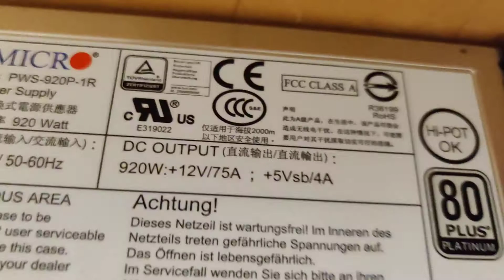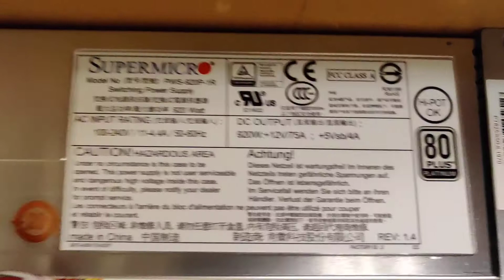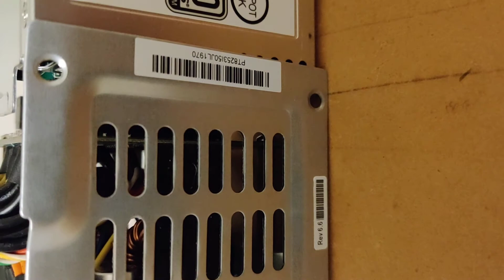SuperMicro PDB-PT825-8824 Power Distribution Board - Defective? Bad Soldering? What to do?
SuperMicro PDB-PT825-8824 Power Distribution Board Diagnostics - Defective? Bad Soldering? What to do?

Comes in SuperMicro server chassis: SuperChassis CSE-835TQ-R920B

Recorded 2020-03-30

Just finished assembly of server, only to find that there is a malfunction. No happy. Venting my concerns.